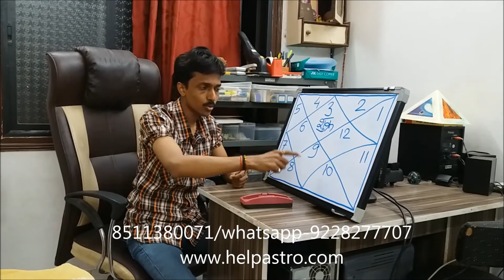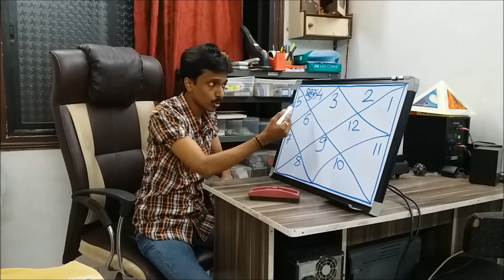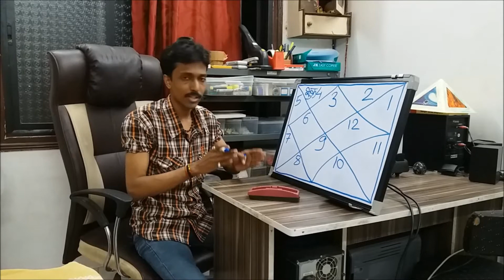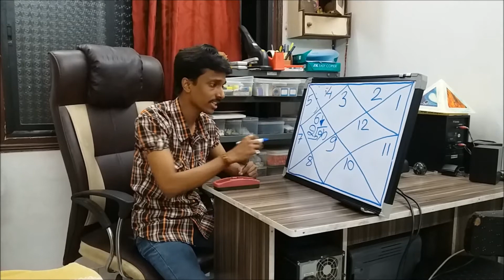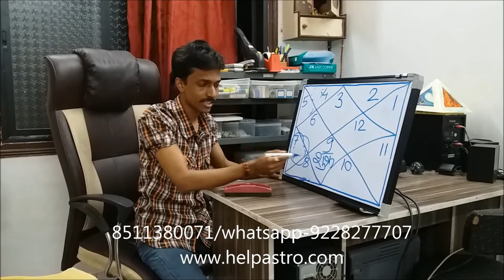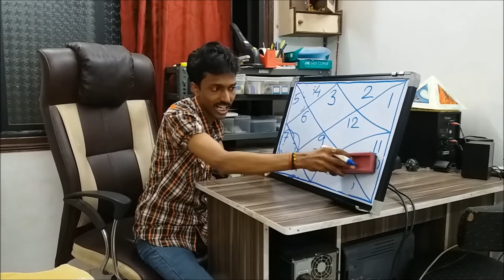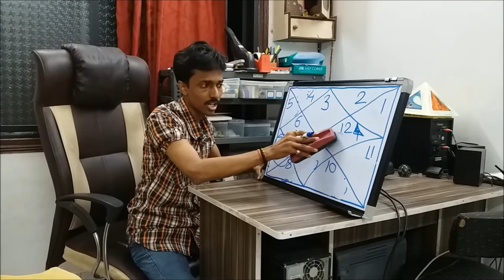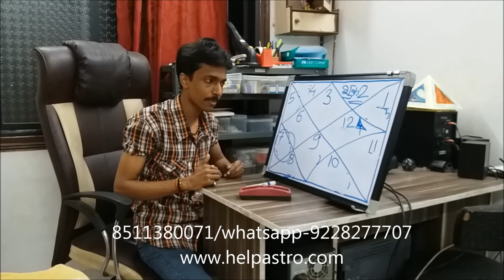Mithun lagna me shukra ka fal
mithun lagna me shukra ka barah bhavo me fal